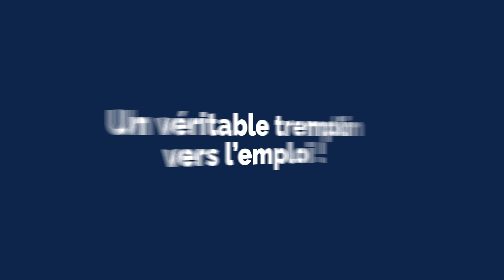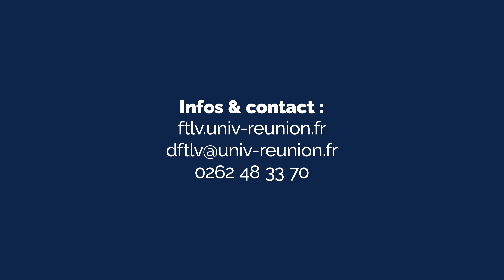DU Soins Palliatifs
DU soins palliatifs et accompagnement : découvrez ce diplôme universitaire ayant pour objectif d'approfondir les connaissances dans le domaine des sciences biomédicales et des sciences humaines pour développer une approche centrée sur la personne relevant de soins palliatifs ou en fin de vie.